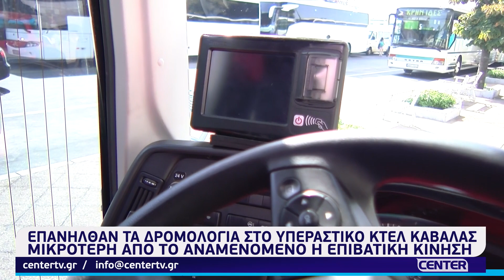Επανήλθαν τα δρομολόγια στο Υπεραστικό ΚΤΕΛ Καβάλας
Επανήλθαν τα δρομολόγια στο Υπεραστικό ΚΤΕΛ Καβάλας - Μικρότερο από το αναμενόμενο η επιβατική κίνηση